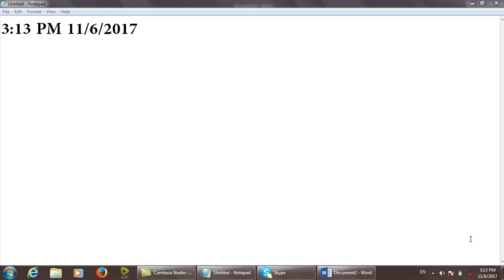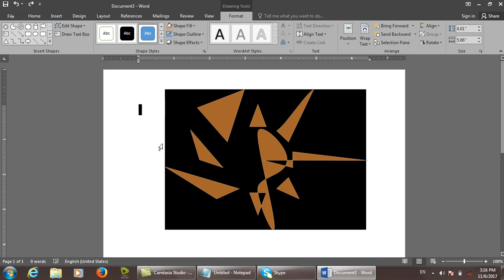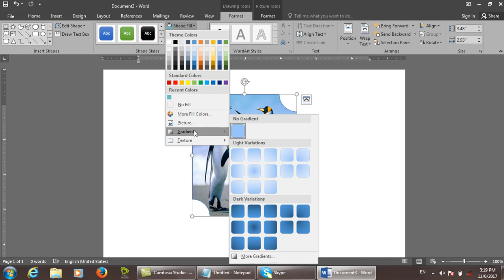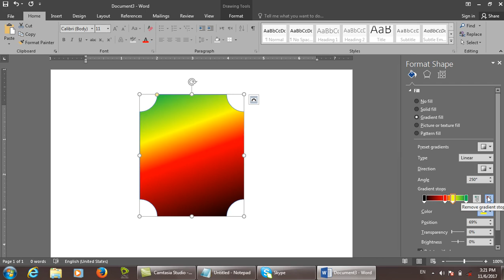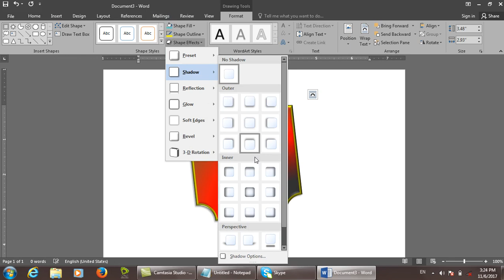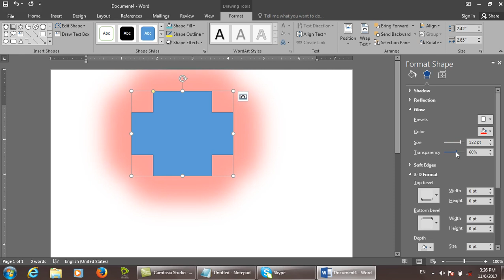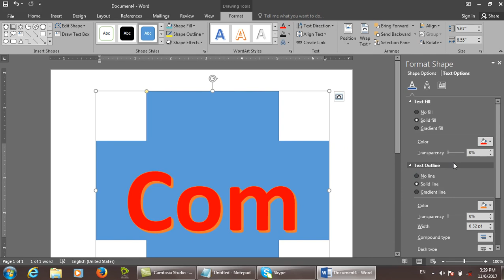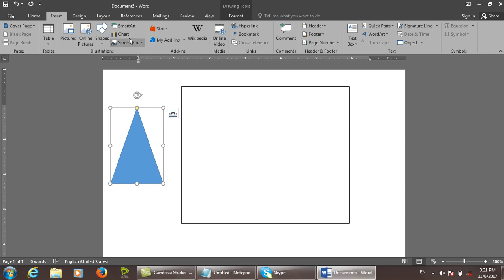د کمپيوټر صفری زده کړي 48‌ درس په پښتو ژبه کی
Insert Tab Day 7